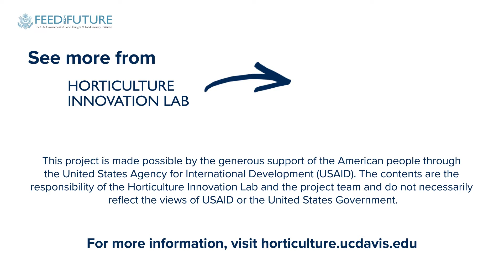Vermicompost Research in Cambodia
In this 90-second video, Karen LeGrand of UC Davis shares about a new vermicomposting facility opened in Cambodia. There, she and her team are working to investigate viable varieties of composting worms.

This project is focusing efforts on linking small-landholder farmers to other value chain actors, to connect farmer production with market demand. This effort builds on a previously completed Horticulture Innovation Lab project and integrates with the IPM Innovation Lab and other USAID-funded programs to determine how best to cultivate a sustainable safe vegetable value chain to increase food security in Cambodia.

This video debuted at the 2018 Horticulture Innovation Lab annual meeting in Kigali, Rwanda.

Find more videos and information from the 2018 Horticulture Innovation Lab annual meeting